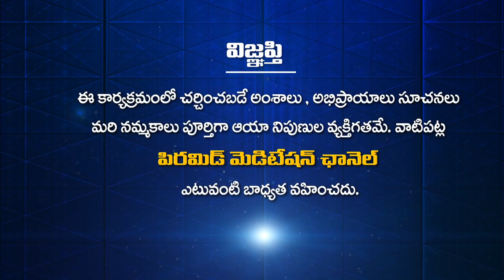PDMY D10 పత్రీజీ కి గ్రేట్ ట్రిబ్యూట్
PDMY D10 పత్రీజీ కి గ్రేట్ ట్రిబ్యూట్ | Patriji ki Greate Tribute | A great tribute to Patriji | Narsimha pmctelugu | Patriji Dhyana Mahayagam | Mahila Dhyana Maha Chakram 4 | MDMC 4

🛰🛰🛰 ఈ కేబుల్ ఆపరేటర్లలో TVలో "PMC తెలుగు" చూడండి:
📺 Airtel DTH: 945
📺 Gio TV: 1115
📺 APFiber: 36
📺 Act Vizag: 78
📺 Act Nellore: 89
📺 BCN: 75
📺 TCN: 85
📺 City Cabel Network: 97
📺 SSC Digital Network: 95
📺 RAM Netcam: 199
📺 Yuvaraj Digial Network: 17
📺 Mahesh Network: 53
📺 My Digital Network: 44
📺 CPC Digital Network: 444
📺 Uddanam Grameena Cable: 52
📺 SR Digital: 24
📺 GK Digital: 34
📺 NXT Digital Network: 130